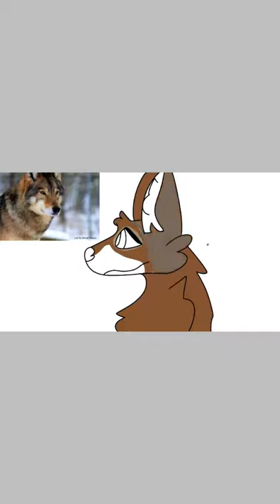Timber wolf drawing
Yo look I drew something actually good.

What to do,I don't know.